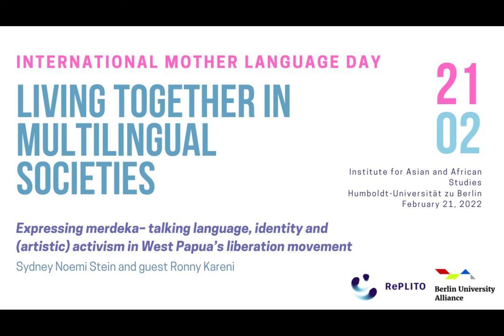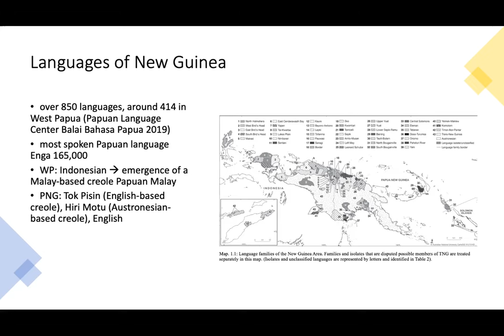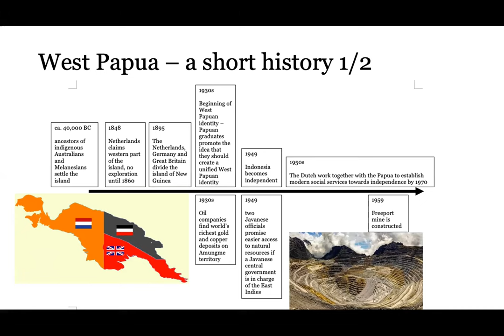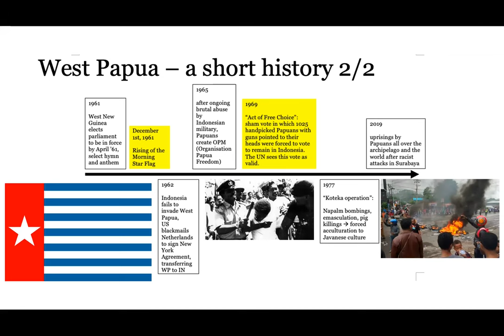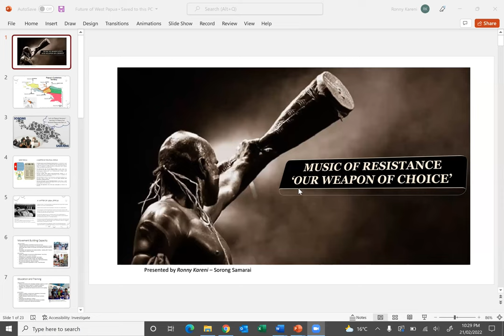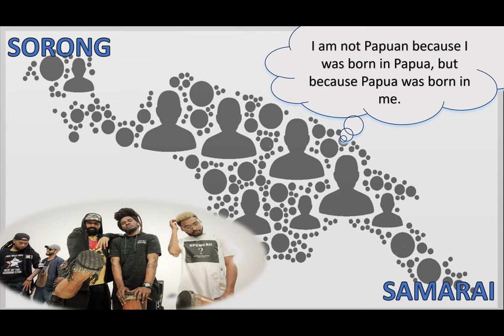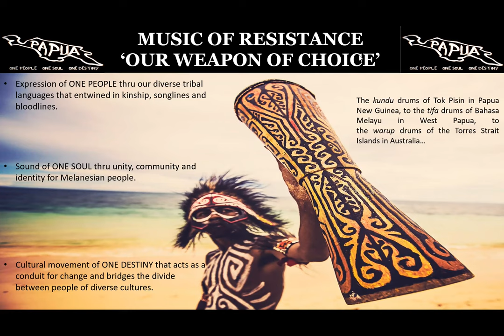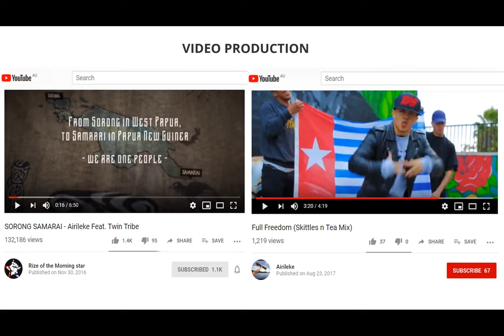Expressing merdeka - talking language, identity and (artistic) activism in West Papua's liberation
Sydney Noemi Stein and guest Ronny Kareni

The island of New Guinea is the world’s most culturally and linguistically diverse place. More than 800 languages are spoken here, yet many face extinction. In the western part of the island, ever since invasion by Indonesia in 1962, West Papuans not only face threats to their indigenous languages, but also to their freedom and human rights. Together with Papuan musician, activist and diplomat Ronny Kareni, we want to discuss matters of forced acculturation, (neo-)colonialism and artistic forms of activism in West Papua’s battle for merdeka, freedom.